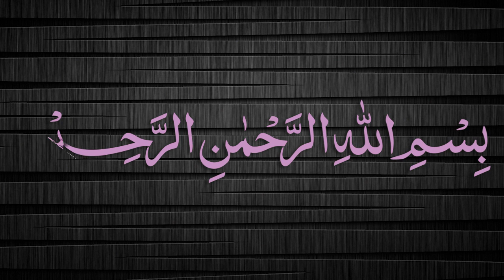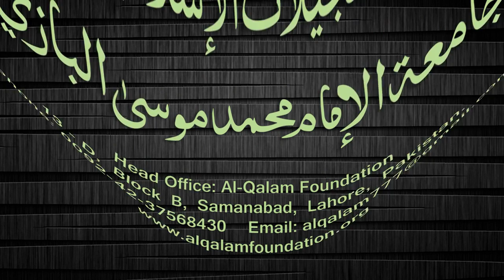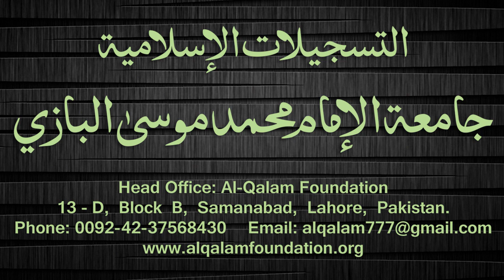Quduri Dars - 57 - page-066 - By Maulana Muhammad Zuhair Albazi - 01/12/2007